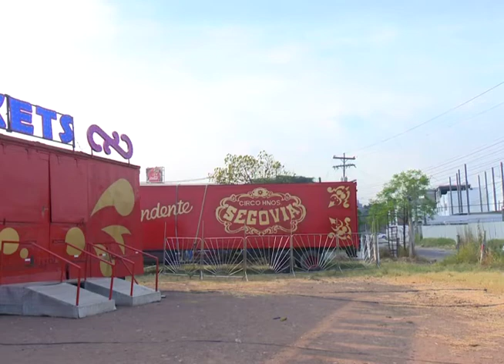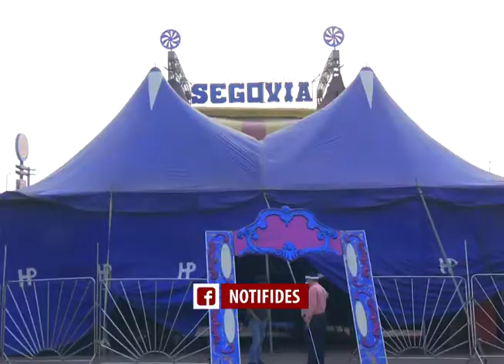Circo en la calle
Un grupo de artistas de un circo de Guatemala, han estado varados en Honduras desde hace 40 días, ya que llegaron al país y solo pudieron dar 3 funciones. En la actualidad se han visto obligados a salir a las calles cerca de la colonia El Prado para hacer algo de dinero, aunque han recibido ayuda de personas con mucha generosidad.